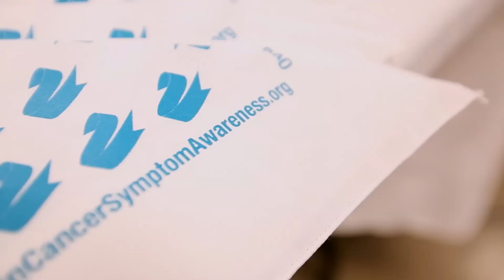The Goose: Susan Roman's Story